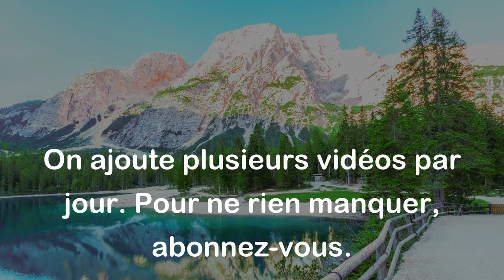Jean Zay - Les institutions ne sont rien ; les hommes sont tout. Où sont ceux de demain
Cette citation de Jean Zay met en avant l'idée que ce sont les individus qui donnent vie et substance aux institutions, et non l'inverse. Selon lui, ce sont les personnes qui occupent des postes au sein des institutions qui sont essentielles pour leur fonctionnement et leur efficacité. Il souligne également l'importance de se préoccuper de la relève, des personnes qui prendront la relève dans le futur et qui auront un impact sur la société.